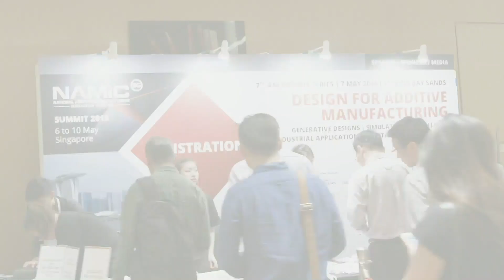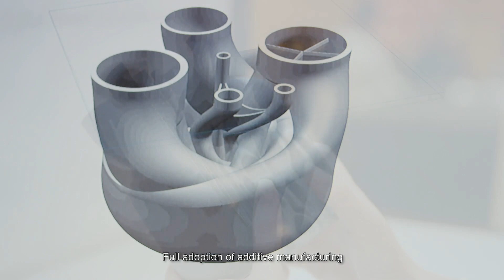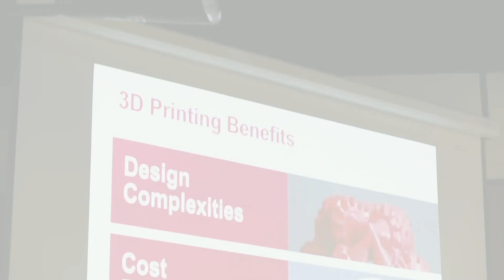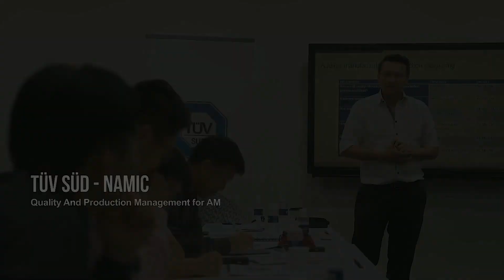NAMIC AM Summit 2019 | NAMIC Singapore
The National Additive Manufacturing Innovation Cluster (NAMIC), presents the 7th edition of its NAMIC Summit. Presenting a variety of activities and programmes with the NAMIC Conference anchoring the summit, this was a unique experience for global 3D printing experts, adopters, innovators and professionals to interact for knowledge sharing and discussions on the latest 3D printing innovations, designs and process development as well as wide-spread industrial adoption.

NAMIC led by NTUitive from 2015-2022, is the national AM accelerator, orchestrating and implementing breakthrough strategies for the future of production harnessing additive manufacturing technologies. Acting as a connector between industry, research performers and public agencies, NAMIC identifies promising AM technologies and companies globally, and funds translational research based on industry sectorial needs and applications.